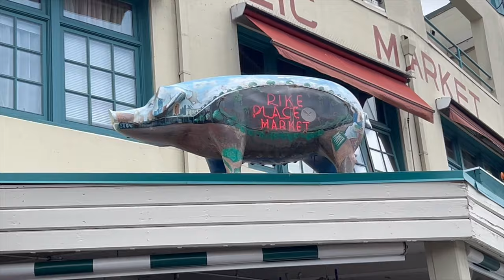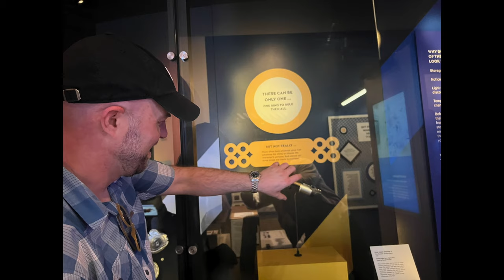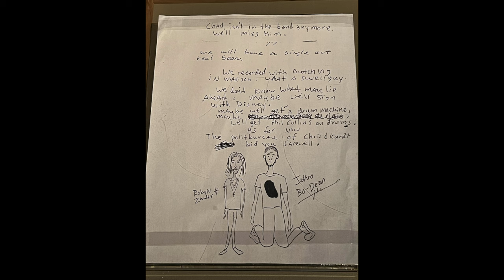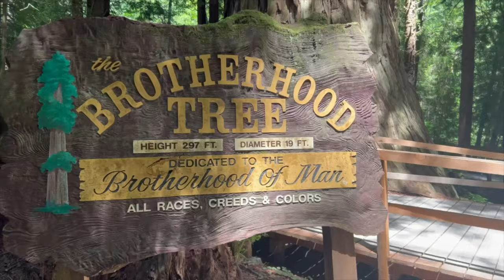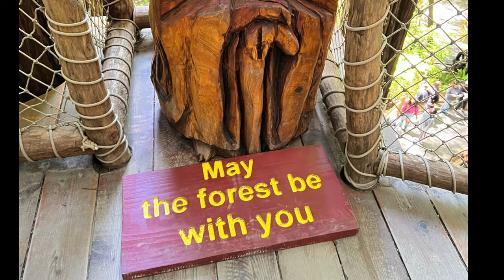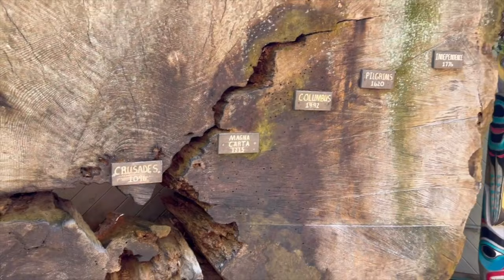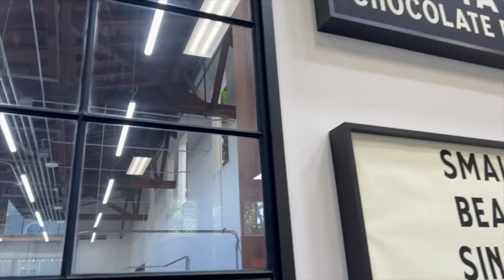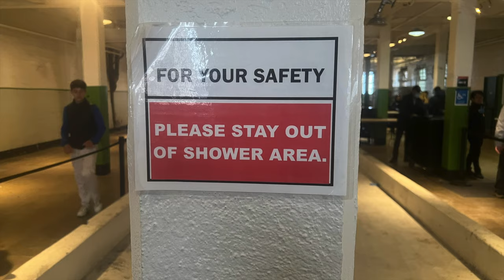Kenney Boys Epic Road Trip 2024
Seattle to San Francisco, and everywhere in between